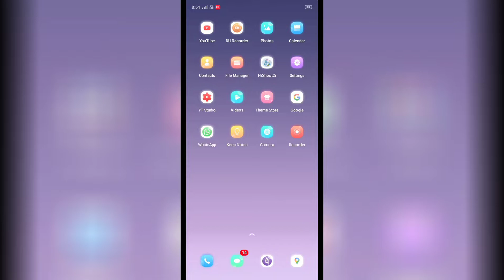VIVO V20 , DPI Change setting How to Change DPI